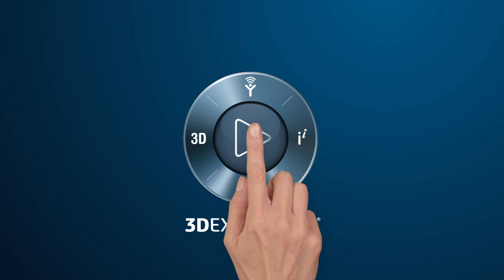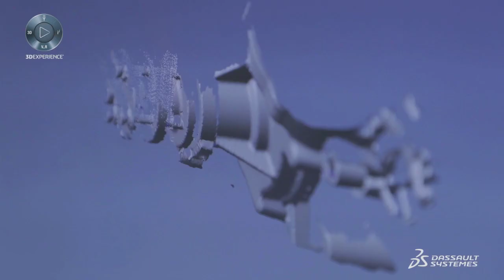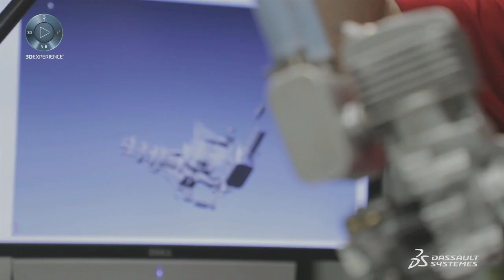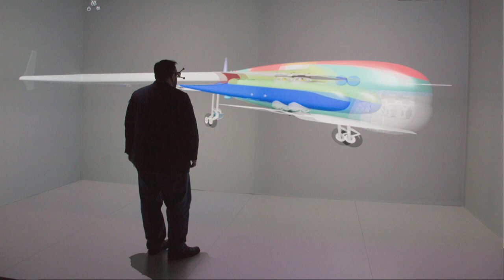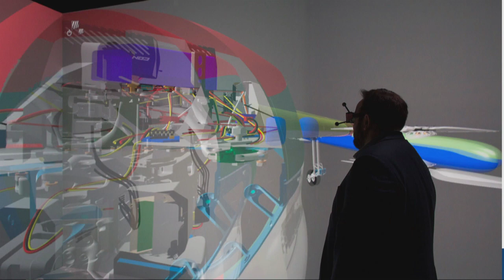"Partnering for Innovation" with NIAR and Wichita State University - Dassault Systèmes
"Partnering for Innovation" with NIAR and Wichita State University - Dassault Systèmes. John Tomblin, Ph.D., Executive Director of the National Institute for Aviation Research (NIAR), Vice President for Research and Technology Transfer at Wichita State University (WSU), Wichita State joins us onstage to update everyone on the recently opened 3DEXPERIENCE Center, and the amazing innovation activities coming from our partnership.